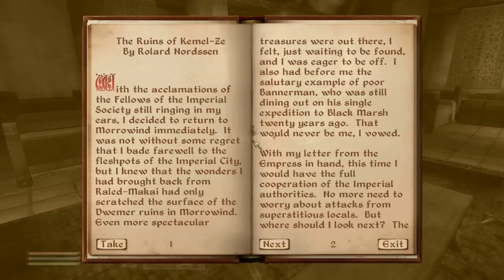HD: Let's Play Oblivion [103]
Part 103 LP Let's Play The Elder Scrolls IV 4 Oblivion HD High Definition 720p Full Playthrough Nord Warrior Melee Thieves Guild Questline Quest line PC RPG